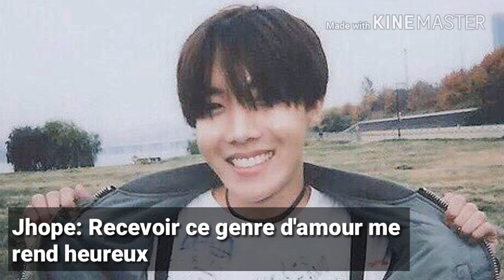BTS révèlent ce qui les a rendu heureux ! (SKT Interview)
☞ Source : SKT Interview.

◈ Images :  Twitter.
✘ Rien n'a été copié, merci de ne plus comparer mon travail à celui d'autres. Merci d'avoir visionné ! ✘